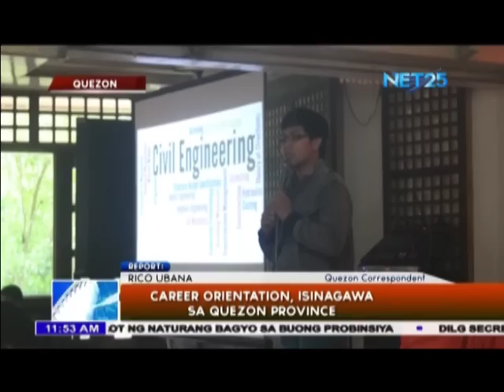Career Orientation, Isinagawa sa Quezon Province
MAYO 11 -- Isang career orientation ang naging proyekto ng mga miyembro ng Iglesia Ni Cristo sa bayan ng Catanauan, probinsya ng Quezon. Layunin ng nasabing programa na magabayan ang mga kabataan sa maayos na pagtatrabaho ayon sa kursong kanilang napili.

Agila Probinsya is a news program on Net25 featuring reports of Eagle News correspondents from different province and Localities in The Philippines. It airs live via satellite through 30-minute newscast, every Monday to Friday at 5:30 PM Philippine time.